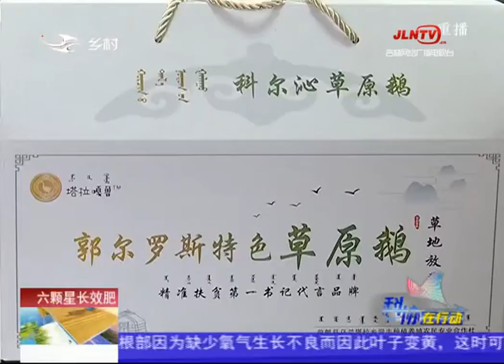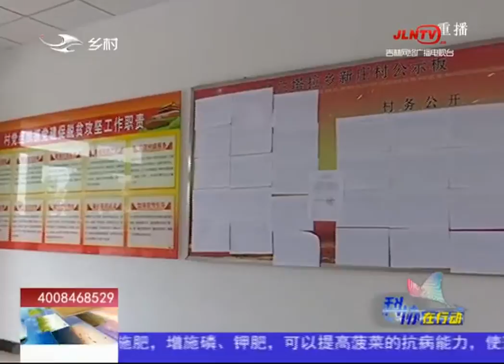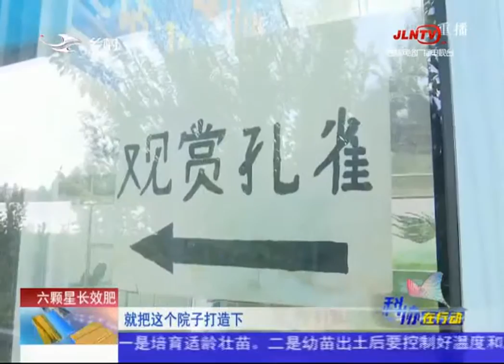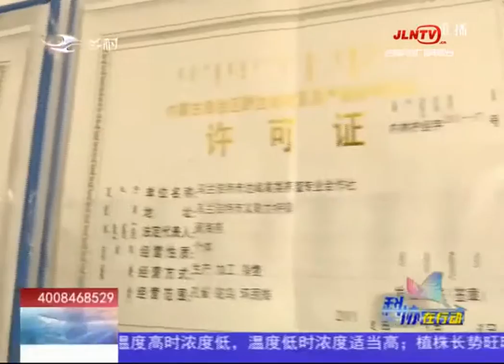乡村四季12316 20190907：前郭 我为“草原鹅”代言